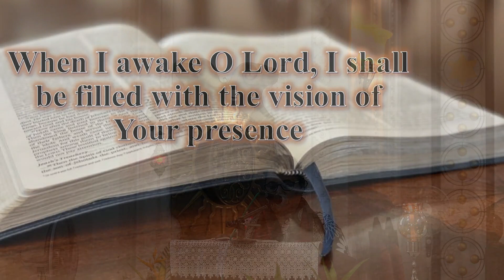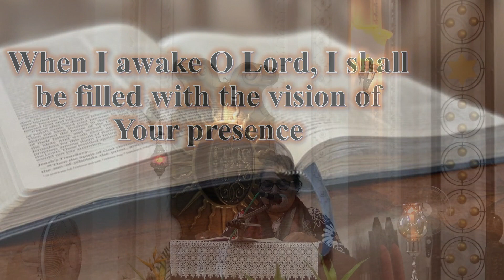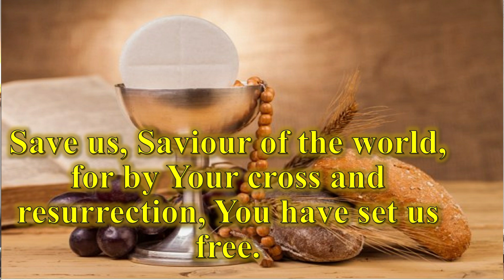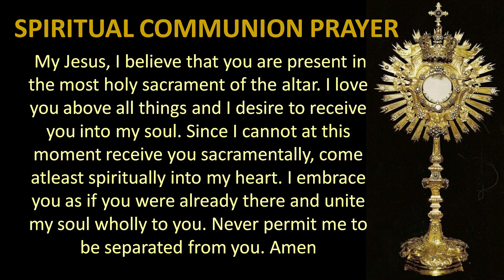Mass in English - 17 November 2021 - SJVSRC, Old Goa